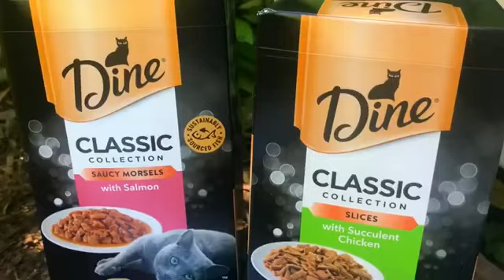The Curious and Unlucky Case Of Margot Morris by Elise Nikkinen (NSW)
The Curious and Unlucky Case Of Margot Morris, is about a young woman who has the
sudden feeling that all life would end that day, by an object falling from the sky. Thinking it
would be a meteor, she goes to the bushes off her street where she had made an
underground bunker.
Before she can get inside, a tree branch falls on her and she dies.
We included the word 'chips' by saying on of the items she brought with her to the bunker,
we're sweet chilli kettle chips. I think that flavour was very 'margot morris'.